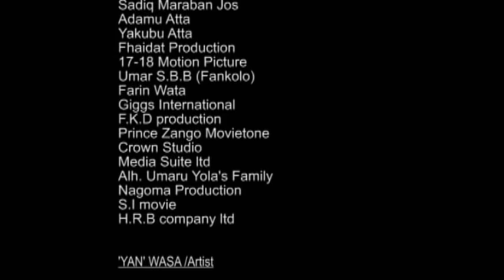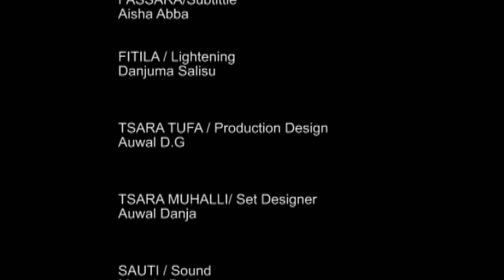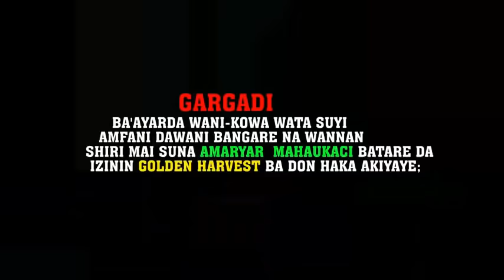TORON GIWA 3&4 LATEST HAUSA FILM 2018 NEW